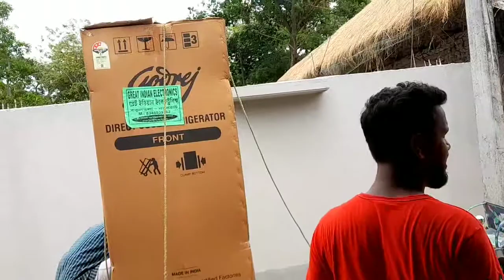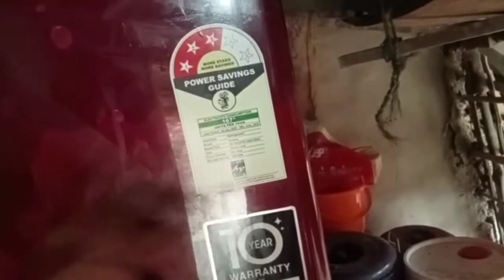YouTube থেকে কত টাকা পাচ্ছি যে এত কিছু কিনে আনছি।। আজকে ফ্রিজ কিনলাম।।@Krishnadas566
YouTube থেকে কত টাকা পাচ্ছি যে এত কিছু কিনে আনছি।। আজকে ফ্রিজ ।।

New(Vedio) vlogs